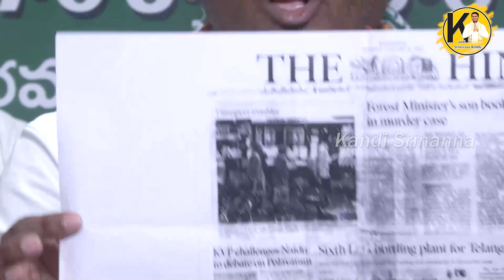జోగు రామ‌న్న‌పై నిప్పులు చెరిగిన ఆదిలాబాద్ కాంగ్రెస్ లీడ‌ర్ కంది శ్రీ‌నివాస‌రెడ్డి | Adilabad